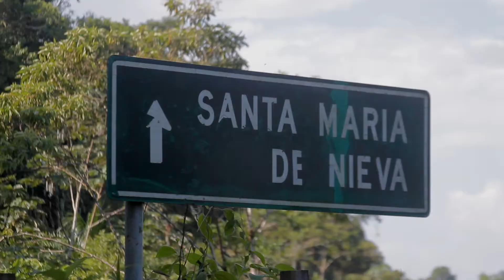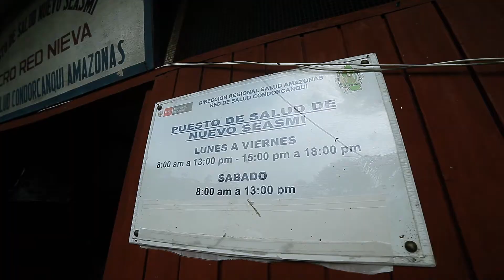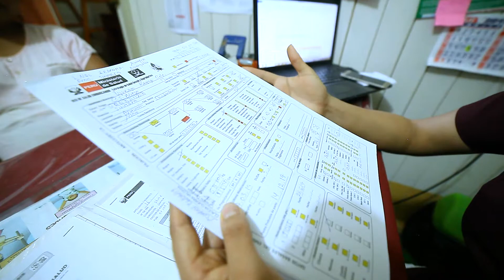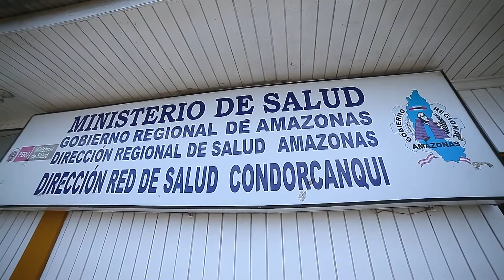OPS - Vidas Salvadas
Contáctanos:
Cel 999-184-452